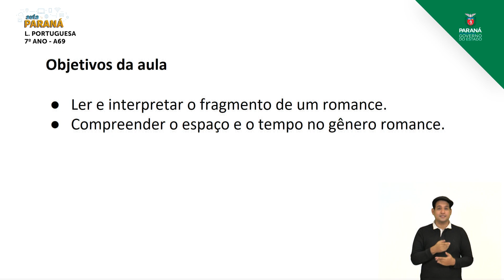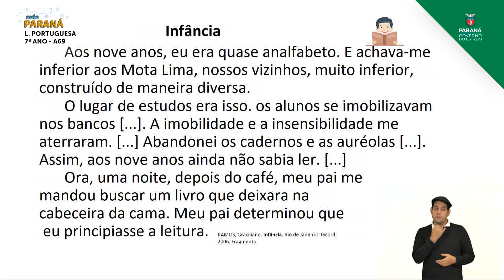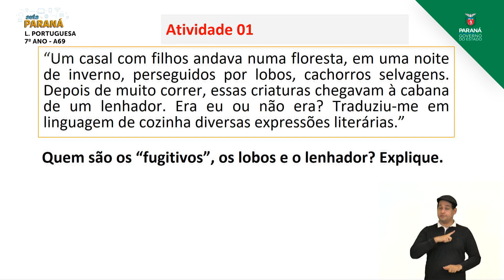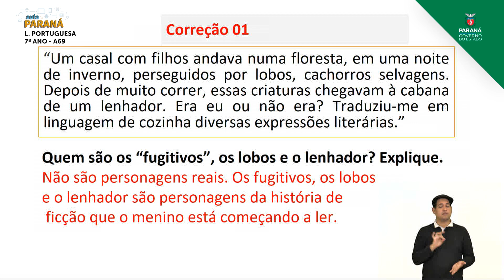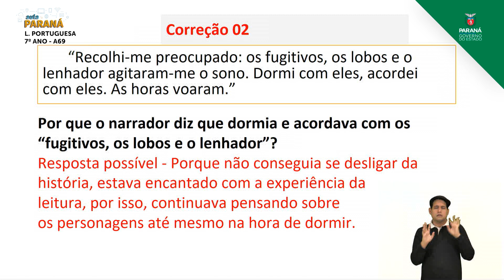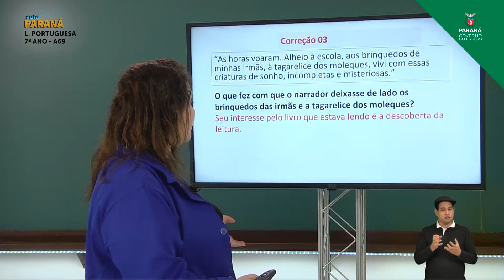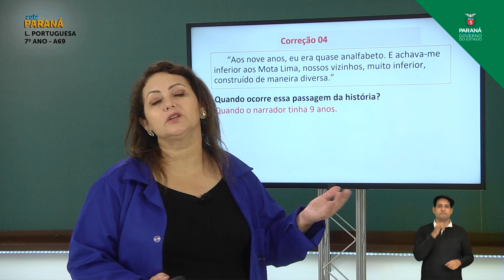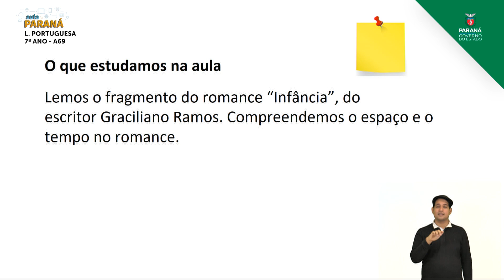2021 | 7º Ano | Língua Portuguesa | Aula 69 - Leitura de Romance: Fragmento - Parte 2